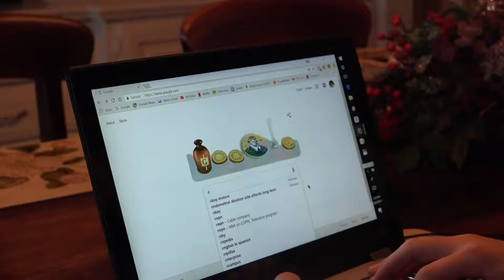Millard Fillmore High School Advertisement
Created by Alex Ali
Special thanks to Connor Lott
Griffin Goldberg to be nominated for Academy Awards based on spectacular performance